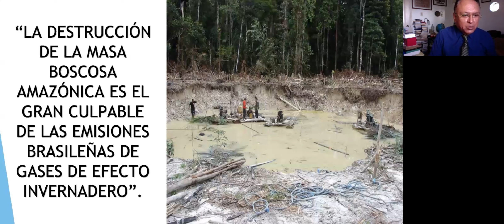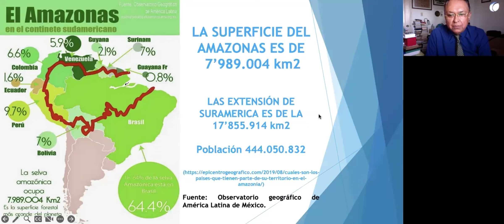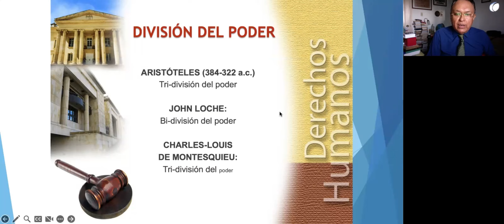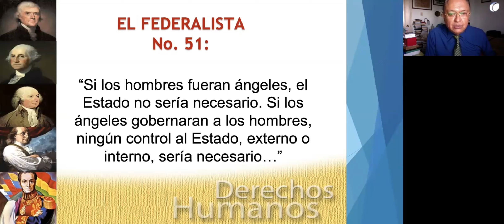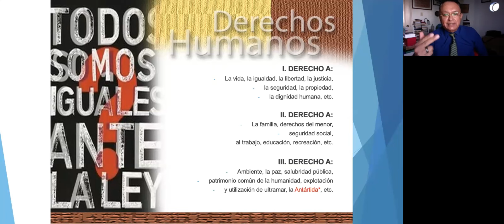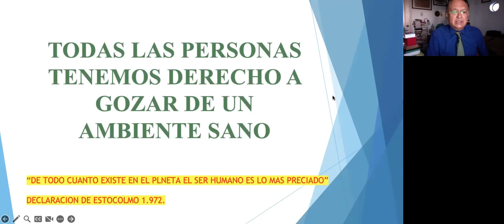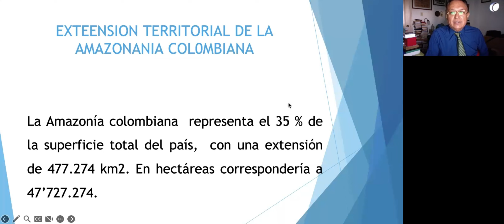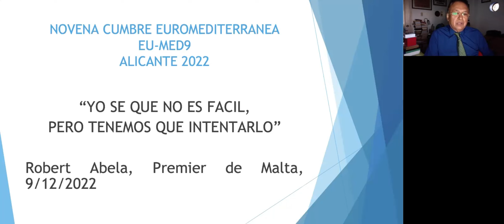La Minería Aurífera en la Amazonia Ingobernable e